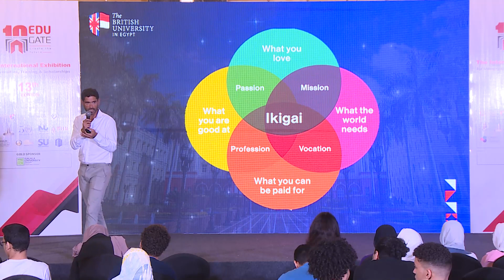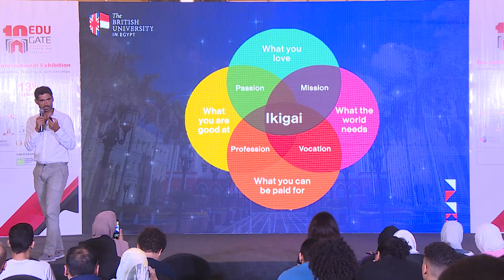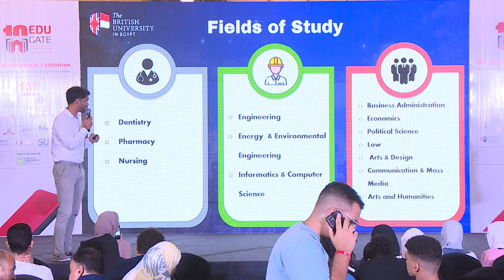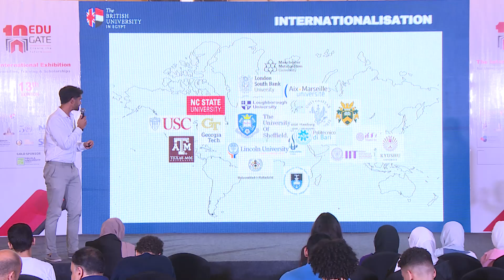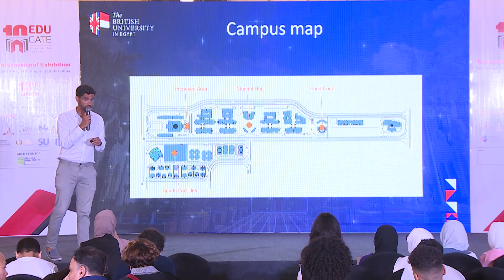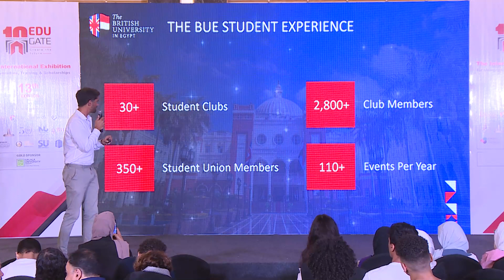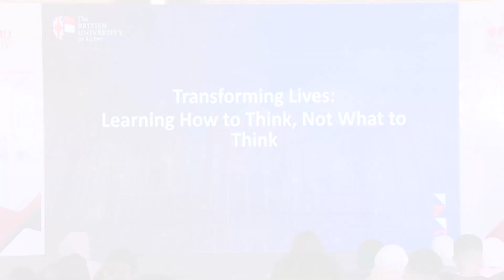British University In Egypt - EduGate Admission Round 2023